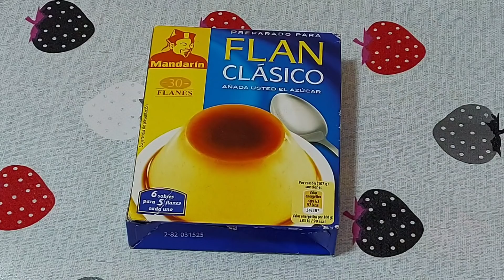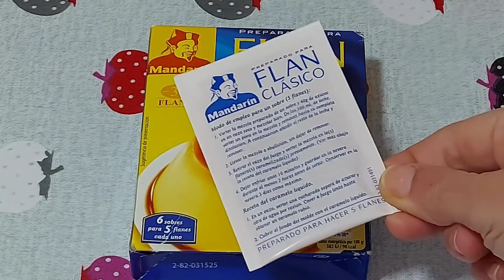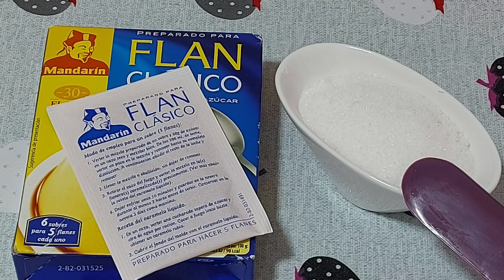🍮PASTELITOS DE FLAN❌SIN HORNO❌SIN COCINAR😋PARA ENDULZAR EL FIN DE SEMANA// BEATRIZ COCINA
Os dejo unos pastelitos deliciosos con estos ingredientes para 1 docena:
6 magdalenas valencianas.
1 sobre de preparado para flan. ( Flan Mandarín o similar, 5 gramos).
400 mililitros de leche.
60 gramos ( 4 cucharadas grandes colmadas) de azúcar.
1 pizca de colorante naranja alimentario en polvo.
1 taponcito de licor de anís.
Para el acabado:
Coco rallado.
Fideos de azúcar de colores.
Fideos de chocolate con leche.